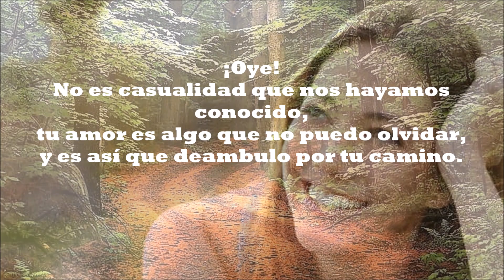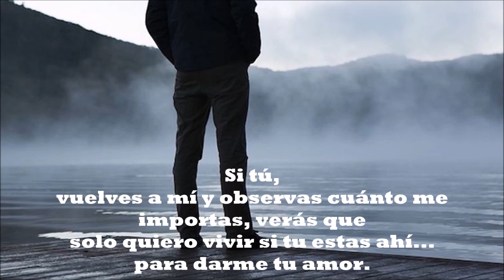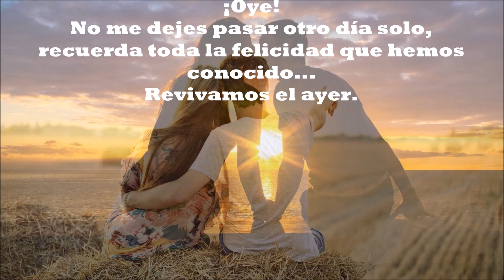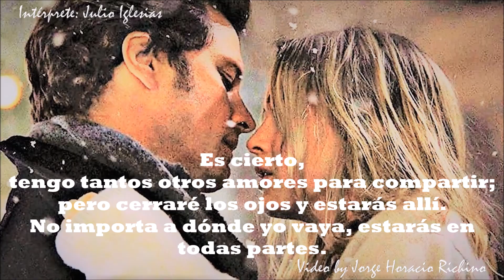HEY! (English version) /// JULIO IGLESIAS (subtitulada en español)